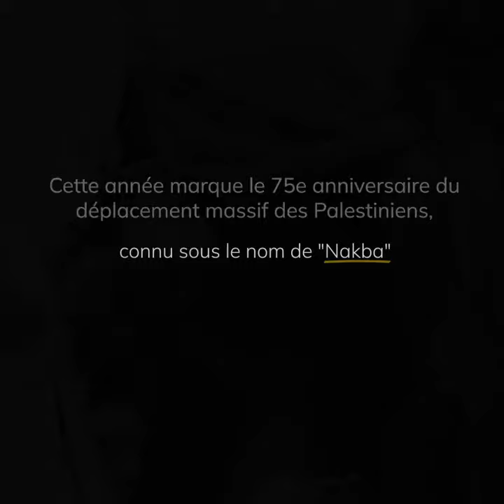Commémoration du 75e anniversaire de la Nakba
Cette année marque le 75e anniversaire du déplacement massif de Palestiniens, connu sous le nom de "Nakba", ou "Catastrophe". Pour la première fois dans l'histoire des Nations Unies, cet anniversaire sera commémoré par le Comité des Droits Palestiniens des Nations Unies, conformément au mandat de l'Assemblée Générale (A/RES/77/23 du 30 novembre 2022).